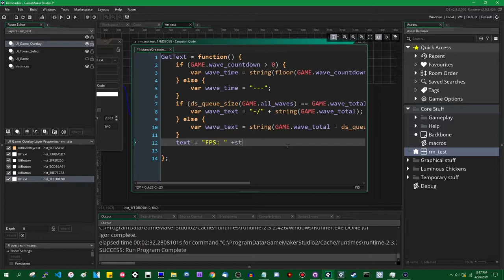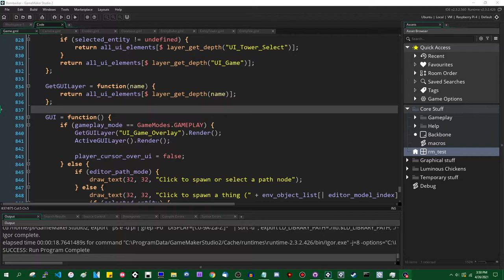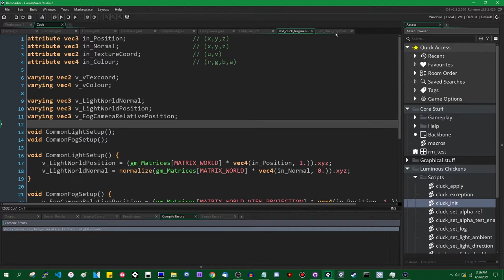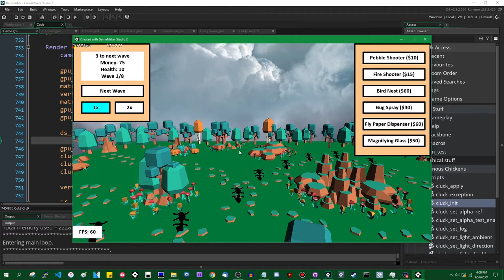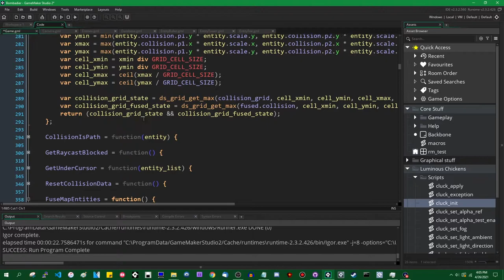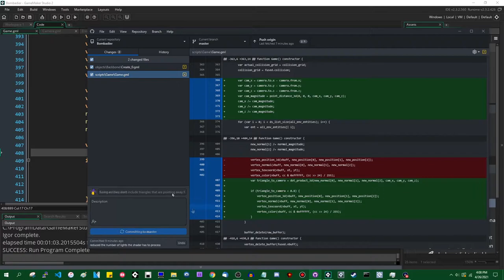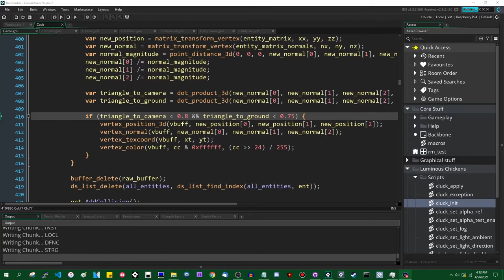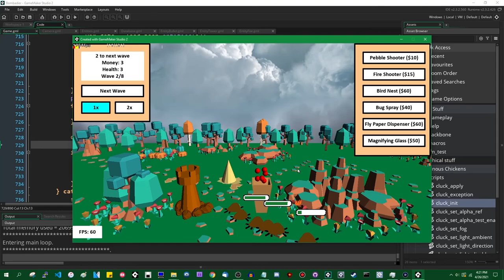Let's Make a Tower Defense Game - Week 40 - General Optimization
Last week I dealt with optimization via merging static objects into a single vertex buffer. Now it's time for some other tricks to make the game run better still!

Next week will be some specific optimizations for low-end devices (eg the Raspberry Pi), and after that I'm going to spend some time making menus such as Pause, Settings, and probably a title screen and level select.

Repository (as of the last time I worked on it, which is usually a few episodes ahead of this video):
Each week is going to be listed as a "release."

That promised social media link spam.